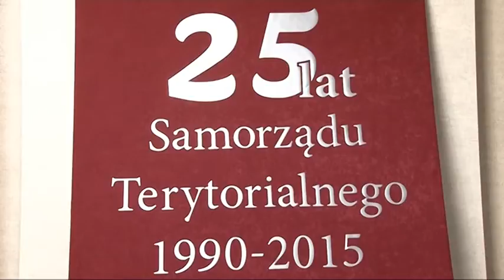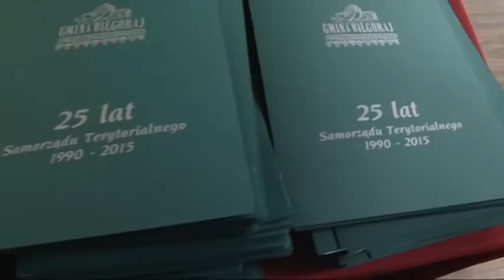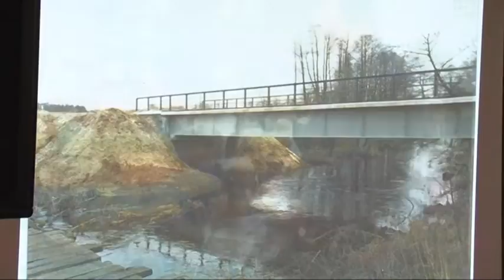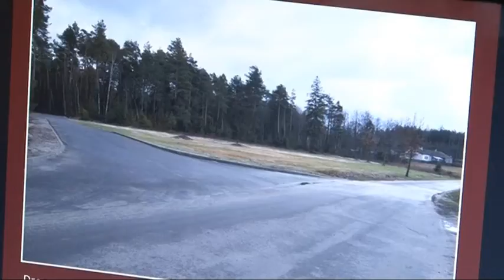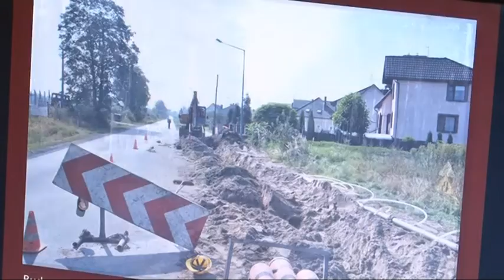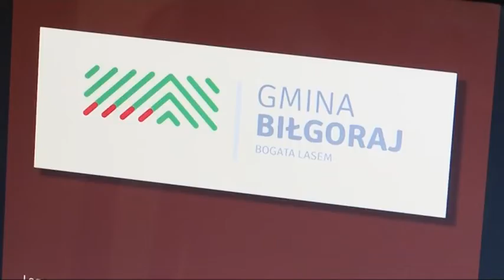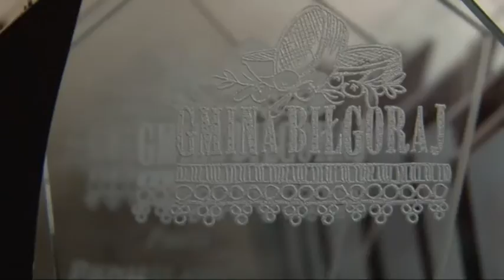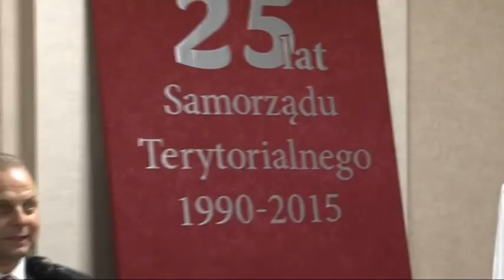Święto 25-lecia samorządności w Gminie Biłgoraj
29 maja 2015 r. odbyła się Uroczysta Sesja Rady Gminy w Biłgoraju oraz 25-lecie Samorządu Terytorialnego.